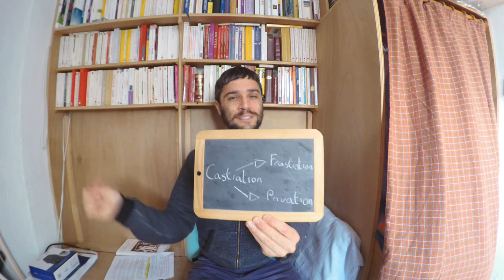La castration selon Lacan